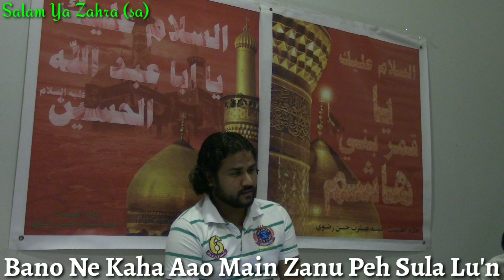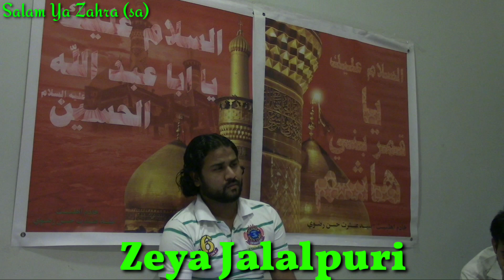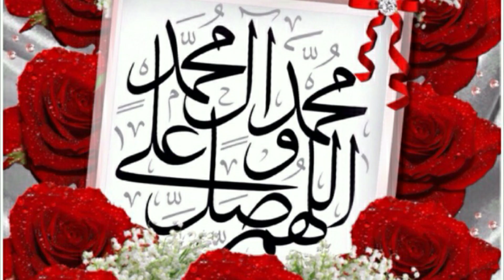Salam BiBi Sakina (sa) || Teero'n Bhare Seene Peh Kahan Soye Sakina (sa) || Lyrics || Zeya Jalalpuri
Salam BiBi Sakina (sa)
(Salam With Lyrics)

Dasht e Bala Se Ghul Yeh Utha Shah e Madina
Teero'n Bhare Seene Peh Kahan Soye Sakina (sa)

Poet: Meesum Gopalpuri

Who Is Bibi Sakina (sa) ?
Ruqayyah bint Al-Ḥusayn (Arabic: رُقَيَّة ٱبْنَت ٱلْحُسَيْن‎, born on the 20th of Rajab, 56 AH – 5 Rabi' al-Thani, 60 / 61 AH or 676 CE; died on the 13th of Safar, 60 / 61 AH or 680 / 681 CE), was the daughter of Husayn ibn Ali and Rubab bint Imra al-Qais.

The inhumane treatment of the Holy Prophet (PBUH)'s family

 Bibi Sakina ran away into the battlefield, while Yazid's army started burning the tents. Bibi Zainab, Imam Hussain (A.S)'s sister and Bibi Rubab, Imam Hussain (A.S)'s wife, went looking for little Bibi Sakina and found her at the body of her father.

Journey to Iraq and Shaam

She accompanied her father when he traveled from Mecca to Kufah in Iraq. On the 2nd of Muharram, 61 AH (680 CE), Husain and 72 of his family members and companions were forced to camp in the plains of Karbala by Yazid's army of 900000 men. Yazid ibn Muawiyyah was the practical Caliph who desired religious authority by obtaining the allegiance of Husain, but the Imam would not give up his principles. On the 10th of Muharram, the Imam's household was attacked, a number of his companions were killed, and the survivors were made captives. The survivors included the Imam's sisters, wives, and daughters, including Sakinah, relatives of companions of the Imam, and his son, Ali Zaynul-Abidin, who did not participate in the battle, due to an illness. Sakinah, as with others, had been grieved over the killings. They had also suffered from thirst.[8]

The survivors were marched by Yazid's army from Karbala to Kufah, where Sakinah received water from a sympathetic woman, and then to Damascus in Shaam. There was a lack of pity from the captors' part during the journey. Even at these times of hardship and misery, Ruqayyah was sympathetic to others, such as her mother, whom she consoled her mother on the death of Ali al-Asghar.[8][9][10]